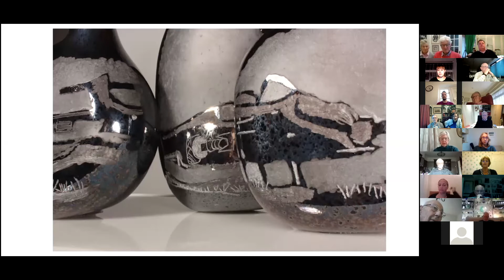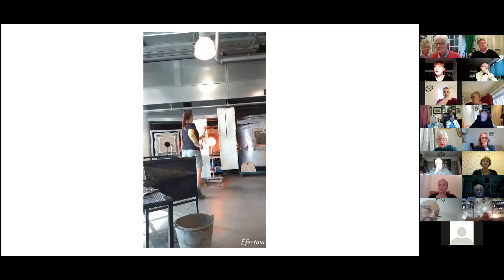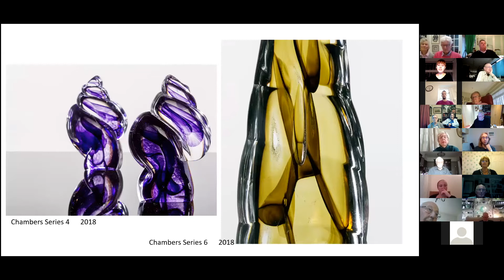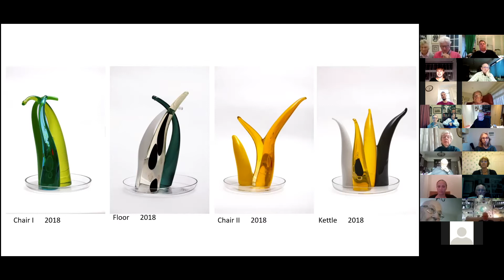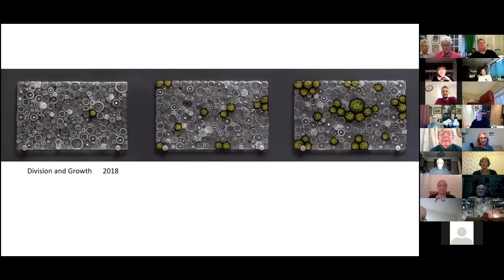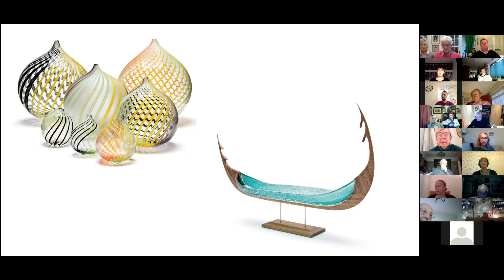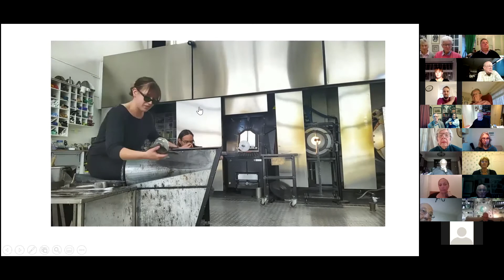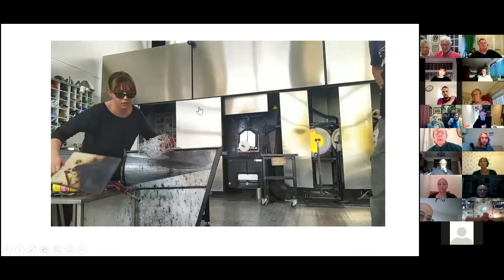WC Glass Sellers - An Evening with Glass Artist Emma Goring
Emma goring was the Runner Up Winner of The Glass Sellers Student, Arts and Crafts Award 2019 and is now working in Denmark expanding her skills and Craft with Glass. Here she talks about her journey and how she is developing her Craft.